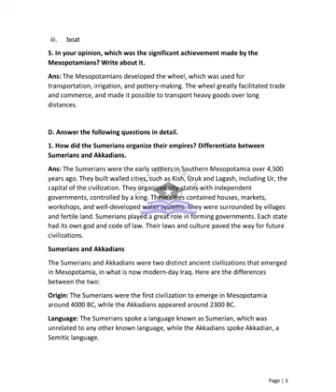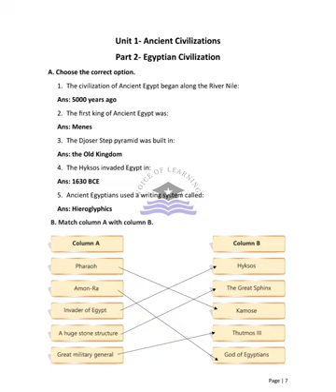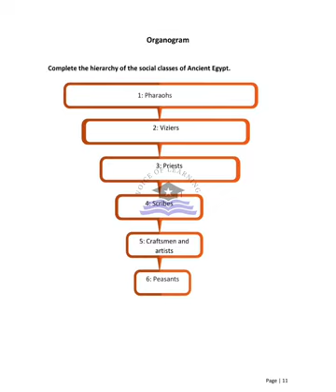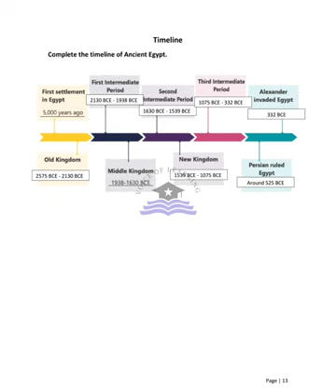AFAQ History Class 6 Unit 1 Sun Series New Based on Single National Curriculum